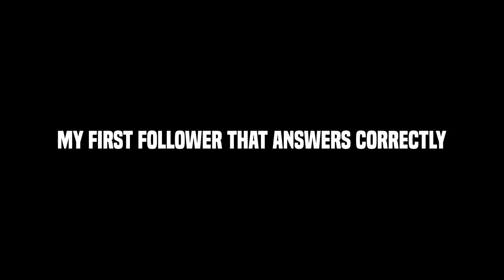Who Just RETIRED in the NBA? - NBA News Recap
These are the questions I answer in this video:

What happened in the NBA today?

What did I miss in the NBA?

Who won the NBA Finals?

Who was traded in the NBA?

How did LeBron James Play?